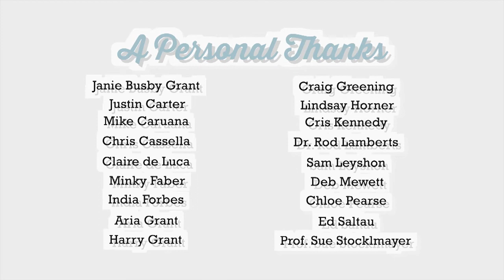Up Stream Chapter 3: Looking Back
A film about the communication of complex science